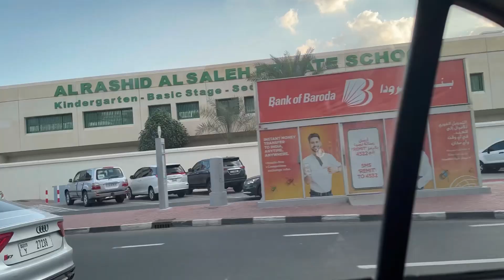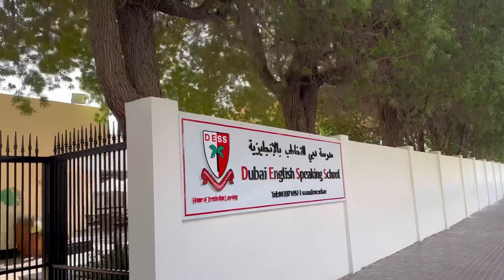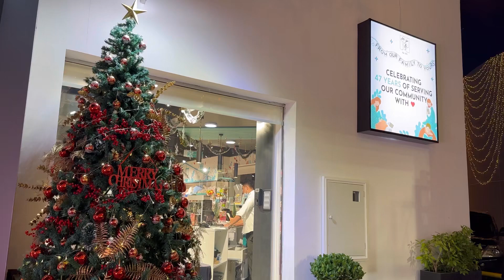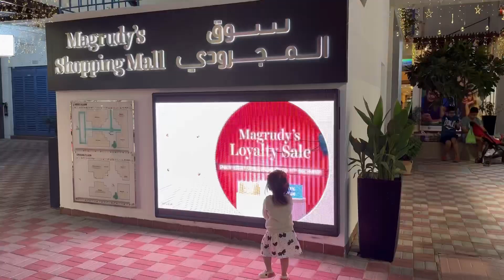Last Catechism ni kuya for the year 2022 | quality time again